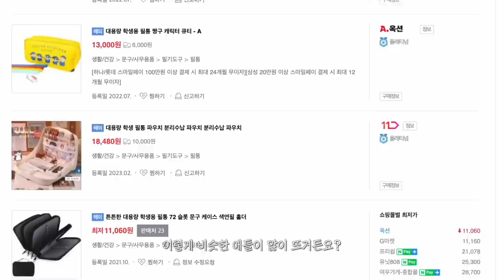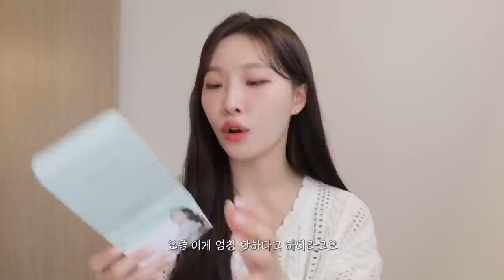cc) No광고‼️통장탈탈💸봄맞이 3월에 잘~쓴 꿀템! 아이돌속눈썹ㅣ에르메스디바이스ㅣ아랫배쏙들어가는꿀템ㅣ파우치소개ㅣ틴트ㅣ아랑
00:00 프리뷰
00:16 꿀템 가득 3월 이달의 아랑템💖
01:07 메이크업 아티스트 PICK 파우치
02:16 요즘 잘 쓰는 최애 틴트
04:19 문의폭주💖 인생 속눈썹 추천! 아이돌속눈썹 완전가능
06:53 디바이스 계의 에르메스? 리프팅 끝장남..
09:32 요즘 잘 먹는 소화 효소!! 효소는 다이어트가 아니다!
11:31 피부 영양 보조제 추천
13:00 3월 이달의 아랑템!

리틀 페이퍼 런페퍼 펜케이스 / Little paper Run pepper pencase
18,000원

겟잇 틴트 워터풀 버터 / Get It Tint Waterful Butter
16,000원

클리오 / clio
쉬폰 블러 틴트  / chiffon blur tint
18,000원

더툴랩 / The tool lab
해피림 아이래쉬 인디비주얼 09・5i / Happyrim eyelash indiviual 09・5i
18,000원

해피림 아이래쉬 인디비주얼 09・3i / Happyrim eyelash indiviual 09・3i
18,000원

해피림 아이래쉬 인디비주얼 11・5i / Happyrim eyelash indiviual 11・5i
18,000원

해피림 아이래쉬 내추럴 듀오 09・5N / Happyrim eyelash natural duo 09・5N
11,400원

해피림 아이래쉬 내추럴 듀오 11・5N/
Happyrim eyelash natural duo 11・5N
11,400원

LG Pra.L
더마쎄라 / Dermathera
1,590,000원

이영애의 건강美식
새싹효소(30포) / SPROUT ENZYME
88,000원

생생효소(30포) / ACTIVE ENZYME
88,000원

에스더포뮬러 / Esther Formula
여에스더 글루타치온 다이렉트 필름 3X (1개월분)
LYUH ESTHER GLUTATHIONE DIRECT 3X
64,000원